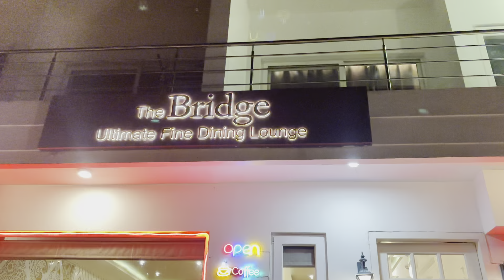Birthday per a gaye Kainchi Dham - Shri Neeb Karori Baba Ashram.